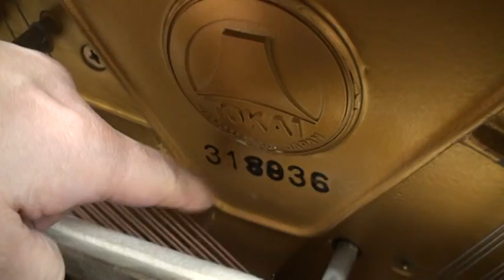【中古ピアノ動画】ハッツナーピアノ E1-M #318936 神奈川県横浜市にお嫁入り！